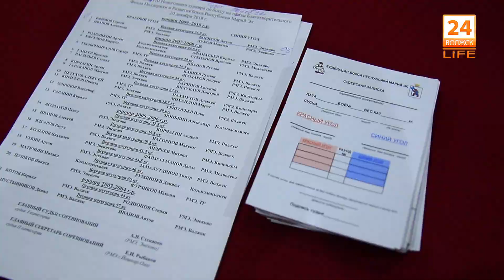Новогодний турнир по боксу в Волжске.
VIII ежегодный турнир по боксу на призы Благотворительного Фонда Поддержки и Развития бокса Республики Марий Эл, прошёл с 20-22 декабря на центральном стадионе города. Съемочная группа «Волжск 24» побывала на соревнованиях, подробнее в сюжете.